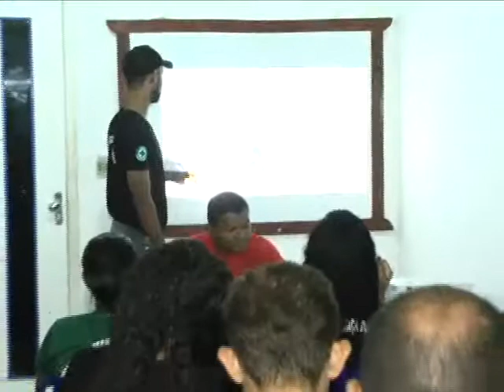Técnico em Segurança do trabalho ajuda na prevenção de acidentes